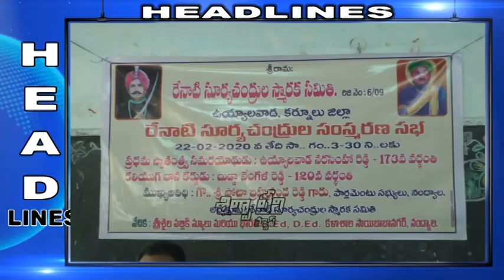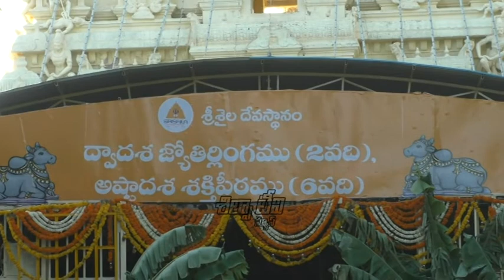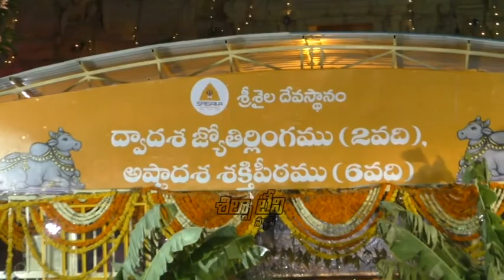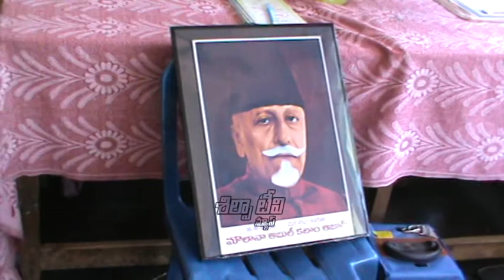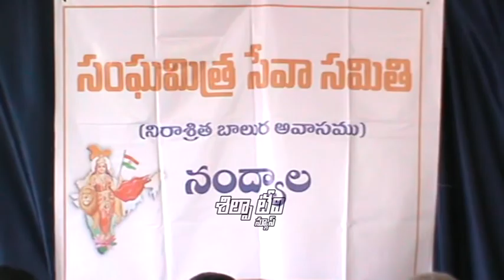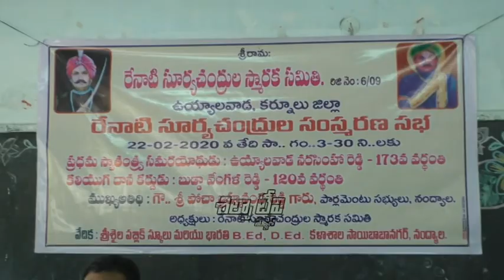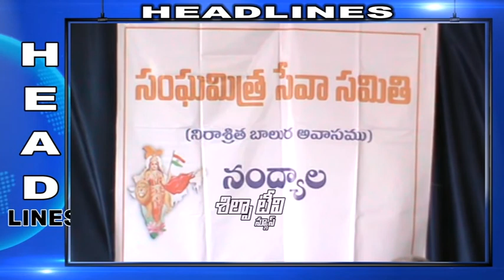SILPA TV News Bulletin |22-02-2020 | Nandyal Local News